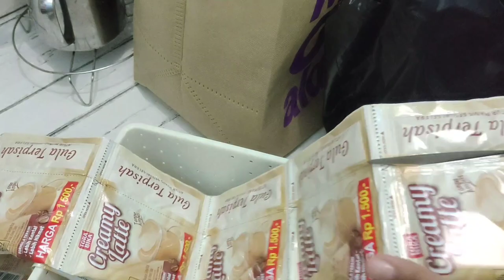SELALU PULANG PULANG RUMAH BERANTAKAN AKHIRNYA SAT SET DULU BERES BERES LANJUT KE POSYANDU ANAK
Assalamualaikum mam dan teman teman semua,,,terimkasih banget yg udah mau klik video aq dan mau cek deskripsi aq,,,

BERTEMAN JUGA YU DI IG AKU BIAR TAMBAH AKRAB
Instagram sebagai @mamah_alesha.id.

COOPERATION AND ENQUIRIES
📩 VIA EMAIL  OR INSTAGRAM DM

DAPATKAN SEMUA KEBUTUHAN MU HANYA DENGAN SATU KLIK SAJA DENGAN HARGA BERSAING DISINI👇👇👇

Edit thumbnail ➡ picsart & pixellab
Edit video ➡ kinemaster diamond Video record by ➡hp vivo v20